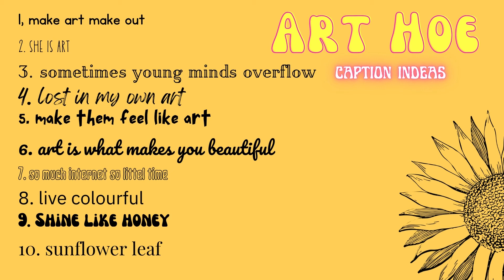How to be an ART HOE in 2 min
hii guys In this video i showed you how to become an art hoe . i hope you ike it.

* c a t e g o r y *
-definition
-inspiration
-fashion
-color palette
-nails
-makeup
-must haves eyemakeup
-hairstyle
-room decor ideas
-editing (vsco , pitu , picsart , lightroom , kirlcam)
-caption ideas
-music (artist)

hope you have learned something in this video. :))